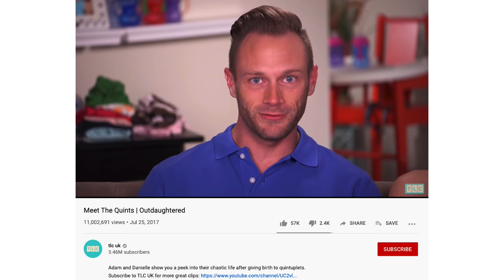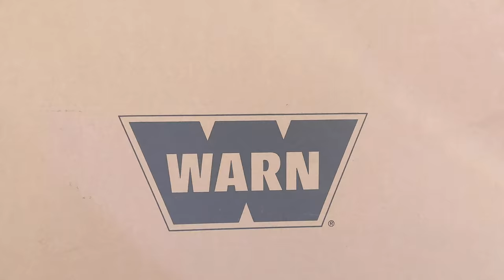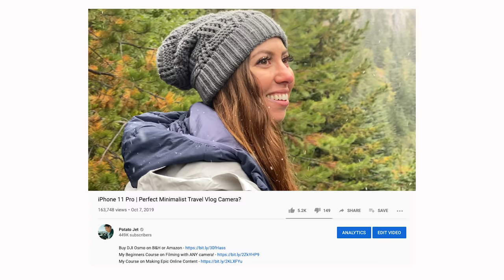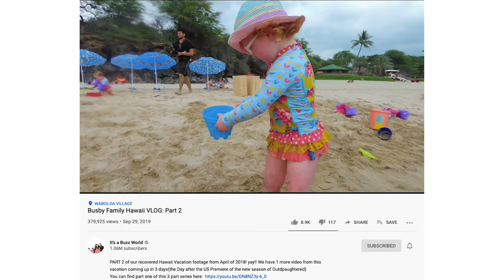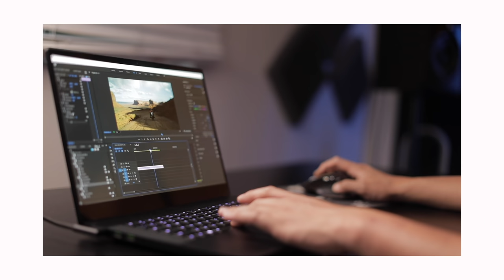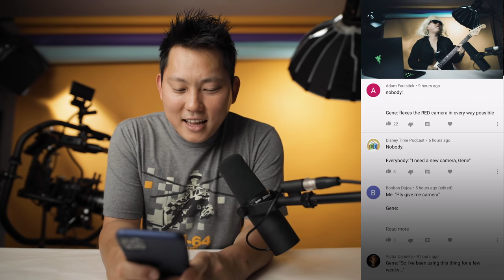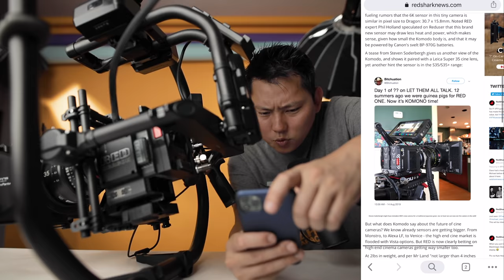4k Video Camera on Google Pixel 4 XL | Good enough for Vlogging?